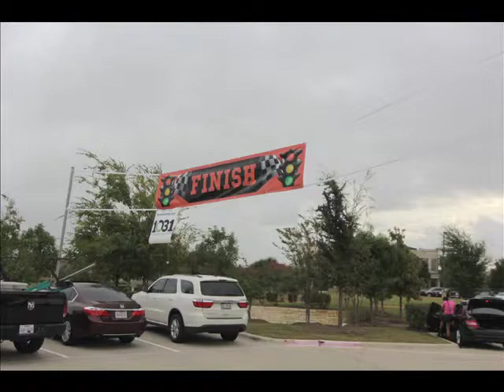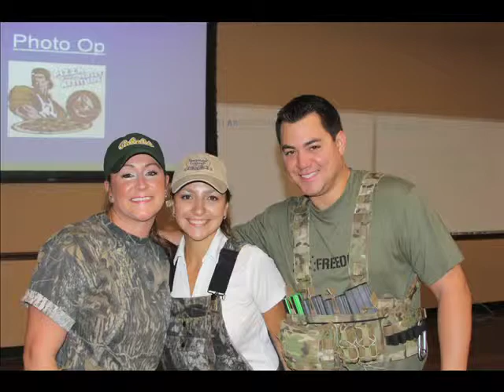WC Wild Ride Scavenger Hunt